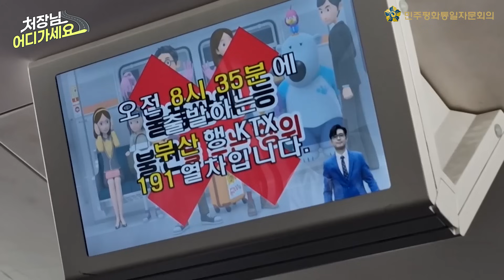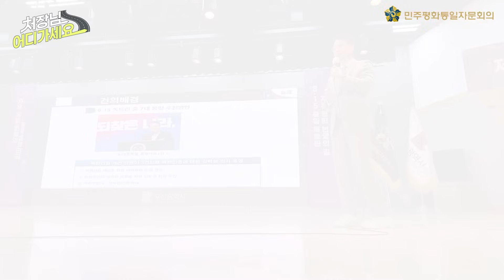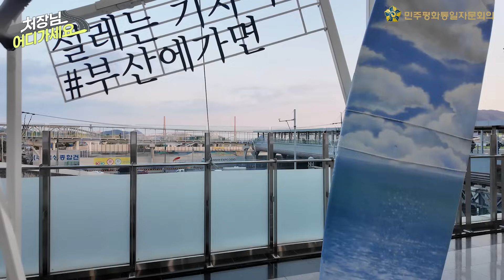처장님 어디 가세요? | ep5. 태영호 처장의 부산말 실력은?⚾(feat. 부산지역회의)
🎉10월 11일 민주평통 부산지역회의가 열렸습니다!🎉

볼거리 먹거리 놀거리가 많은 부산! 🌊
태영호 처장님이 열심히 준비한 부산말 실력 함께 보시죠!